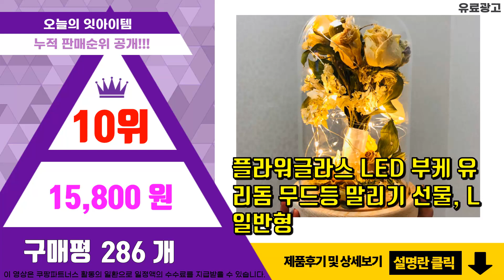부케캔들 추천 판매순위 Top10 || 가격 평점 후기 비교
❤️❤️❤️요즘 가장 많이팔린 부케캔들 추천❤️❤️❤️

[00:01]
10위. 플라워글라스 LED 부케 유리돔 무드등 말리기 선물, L일반형 [15,800원]

[00:06]
9위. 부케가르니 라지자 캔들 600g, 2개, 베이비파우더 [19,900원]

[00:11]
8위. 드라이플라워 소이캔들 DIY 만들기 랜덤발송 클린 코튼향 세트, 2세트 [15,500원]

[00:16]
7위. #[차렌시아] 부케말리기 선물 (액자 캔버스) 말린 부케 청첩장 꾸미기 압화 선물, 액자,    [20,500원]

[00:21]
6위. 드라이플라워 소이캔들 DIY 만들기 랜덤발송 메리미향 세트, 2세트 [15,500원]

[00:26]
5위. 취향 드라이플라워 소이캔들 만들기 세트 DIY, 메리고크리스탈, 천일홍세트, 가든스윗피 [10,500원]

[00:31]
4위. #[차렌시아] 부케말리기 액자 선물 말린 부케 청첩장 꾸미기 압화 선물, 화이트   [20,000원]

[00:36]
3위. 드라이플라워 소이캔들 DIY 만들기 랜덤발송 메리고라운드용기 클린 코튼향 세트, 1세트 [13,500원]

[00:41]
2위. 두쓰하우스 드라이플라워 메리고라운드 소이 캔들 D.I.Y, 1세트 [13,380원]

[00:46]
1위. #(9종SET) 부케 플라워 젤캔들 홀더 만들기 DIY 키트 앙페트 드라이플라워 부케말리기    [19,000원]